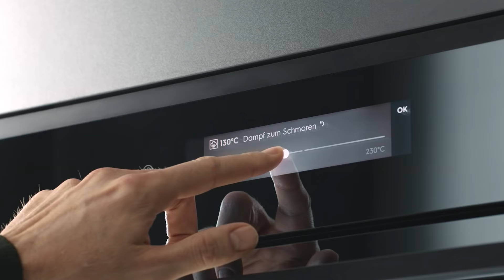Electrolux Millennium Steamify DE 06sec